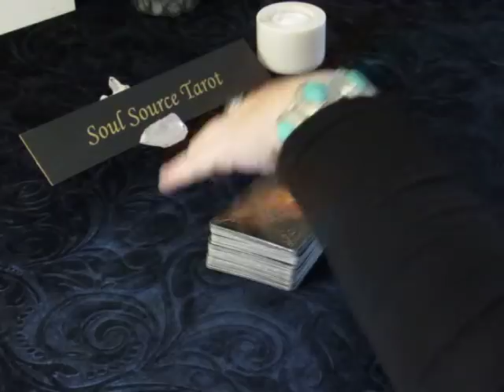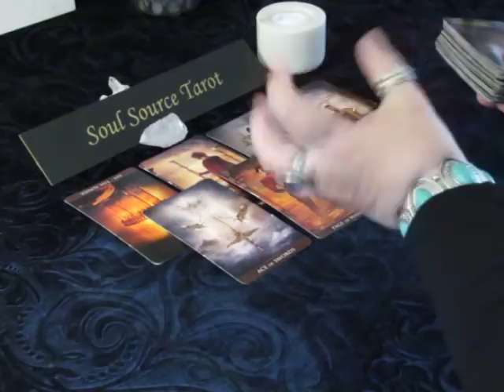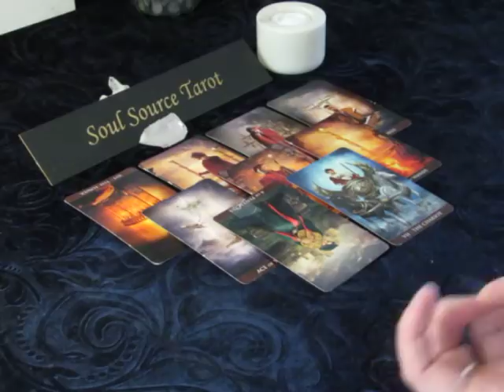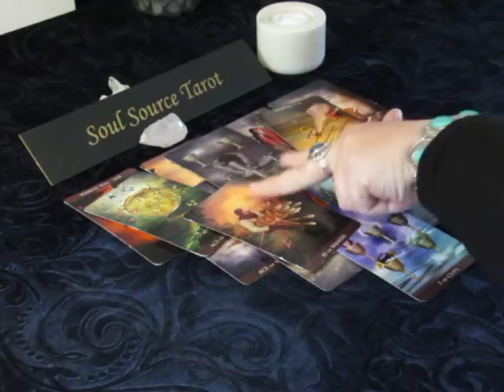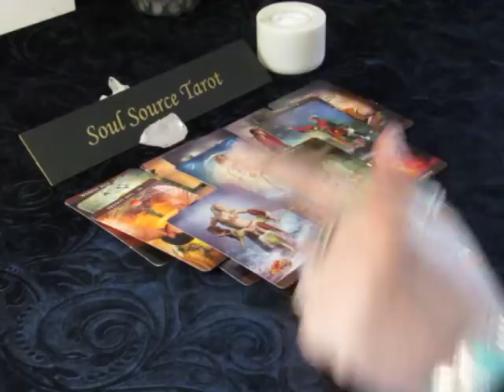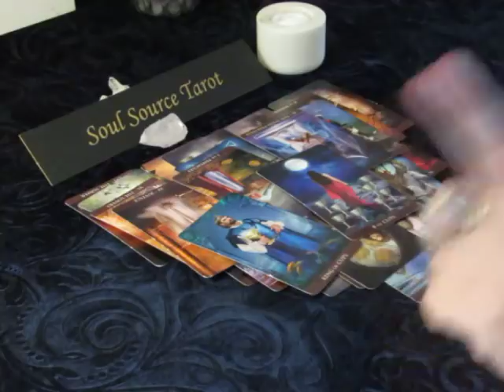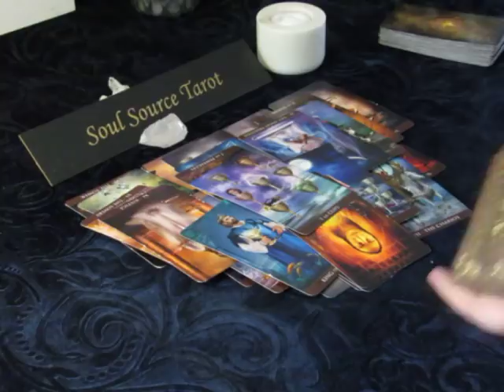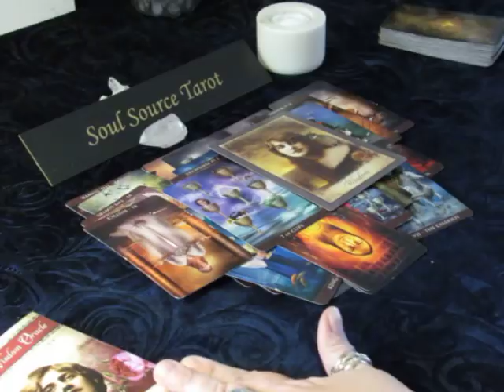~Libra~Love~Decisions, Decisions~1st Week of May 2018, 04/30 to 05/06 Libra Tarot Reading